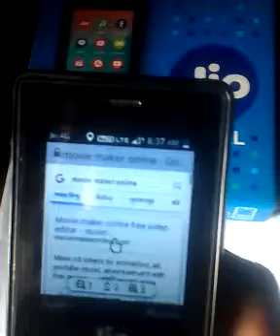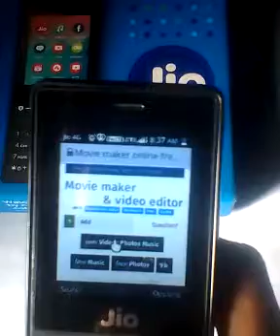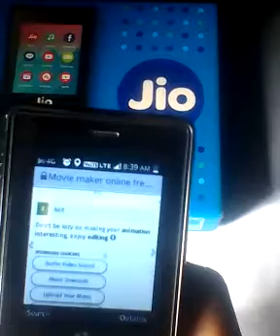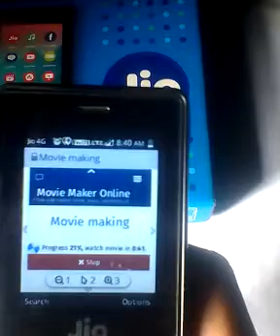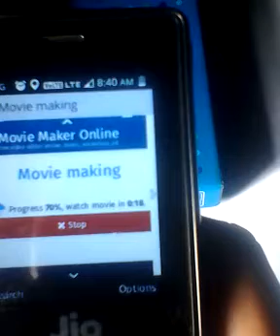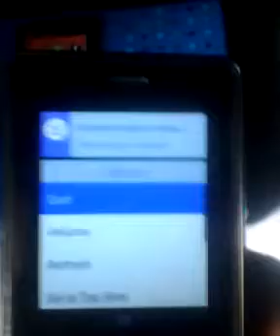jio phone me video edit kaise kara ya video mixing . . . . . .tecchnical guru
hi gayes

es video ma ap janan ga ki kasa jio phone ma video edit kara jata hai .
aumit hai ki ap is video ma samjan ga

link

key0words

jio phone ma video edit kaisa kara ya video mixing

how to edit videos in jio phone